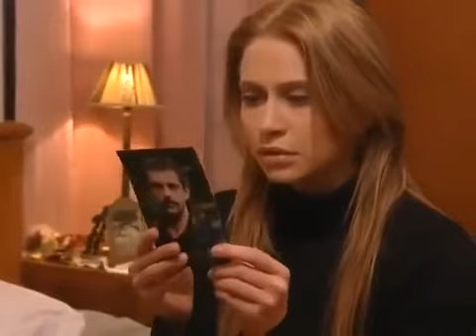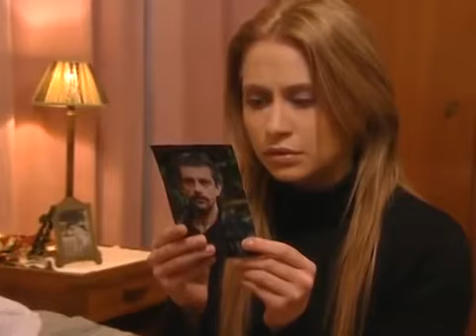Tis Agapis Maxairia - E11 (Sa Prevodom) Της Αγάπης Μαχαιριά ΕΠΕΙΣΟΔΙΟ 11